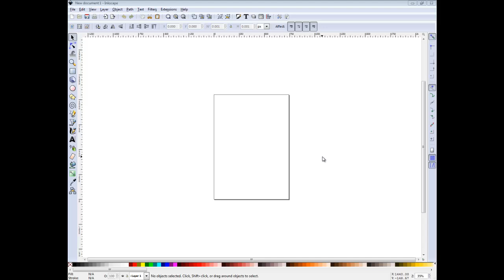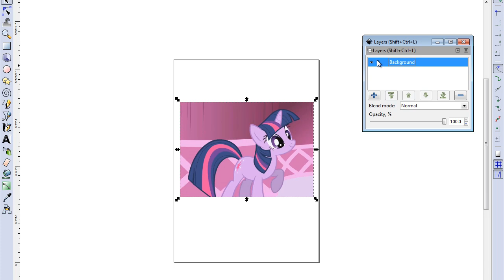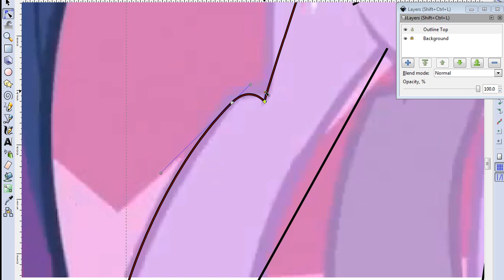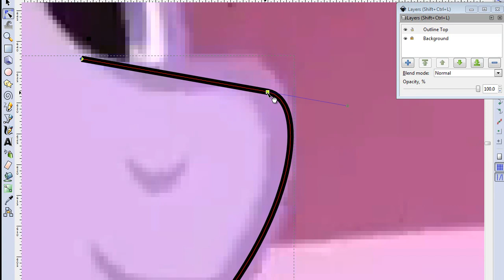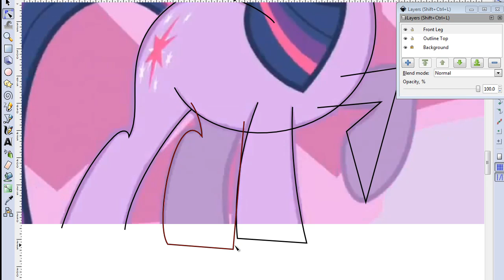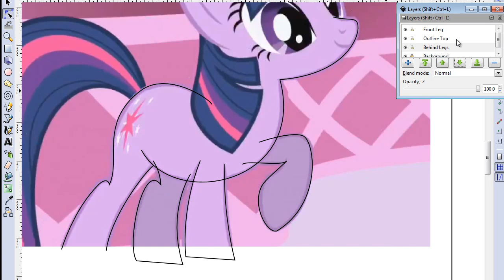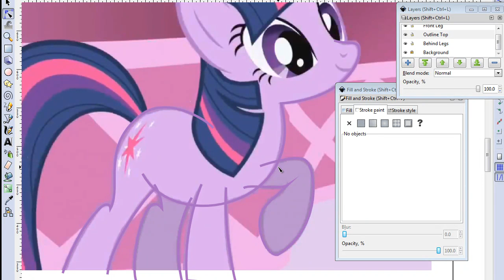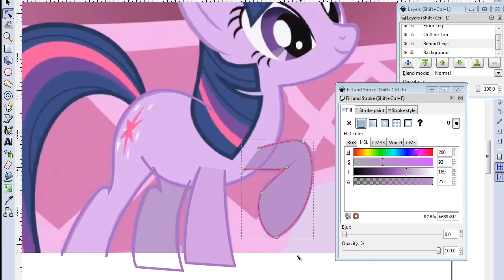Vector Tutorial #1 - Body Outline ( Inkscape )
So this is my first tutorial on how to use Inkscape to do the basic outline of a Pony Body. I try to do it step by step so that everyone will be able to follow it.

If you have any questions I would love to answer them!

10k views! :D Thanks a lot guys! I have a few plans for my channel, be sure to stay updated!